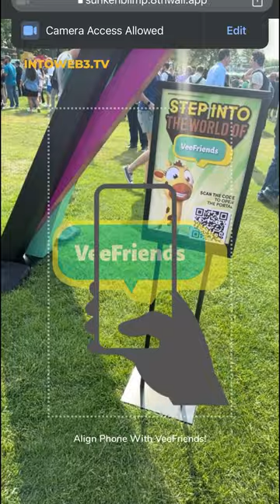In case you missed VeeCon's day 1, here's what you need to know!